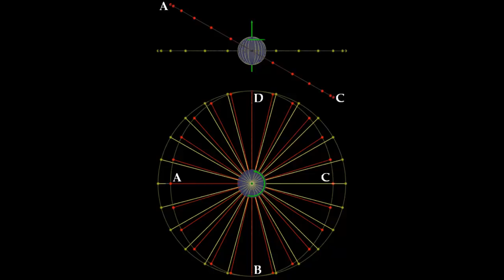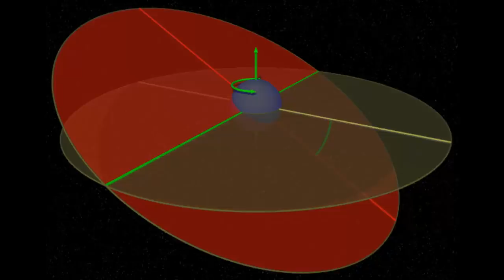Respuesta a Igot, Diferencias entre Satelites Geoestacionarios y Geosincrónicos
Respuesta a igotquestions sobre la diferencia entre satélites Geoestacionarios y Geosincrónicos